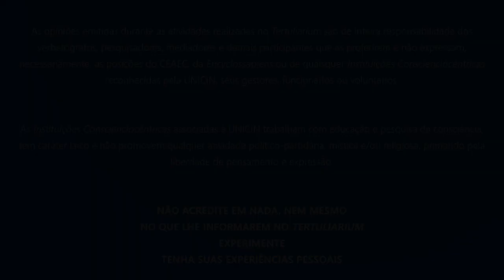Anorexia Nervosa Afeta a Memória?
Este e outros projetos são mantidos pelo programa “Amigos da Enciclopédia”.